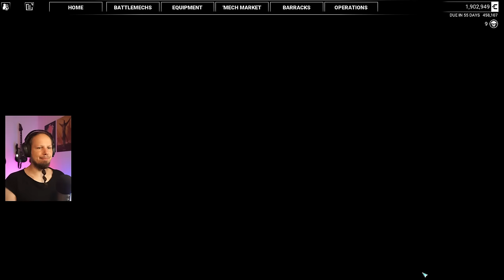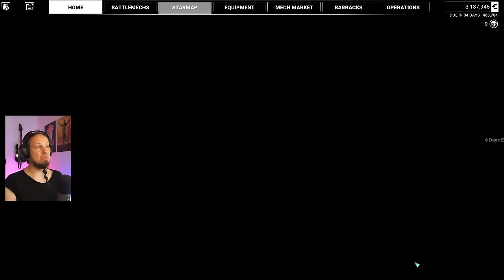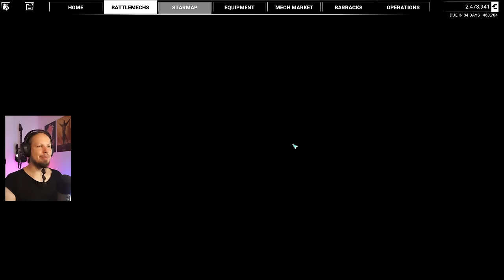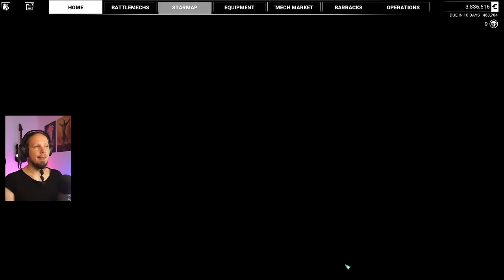Our first Atlas! - Yet Another Mechwarrior 5: Mercenaries Modded Episode 17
Welcome to Mechwarrior 5: Mercenaries DLC "Call to Arms" playthrough. In this video I will show you the gameplay of a full missions as well as the MechLab where you customize your Battlemechs. Mechwarrior 5: Mercenaries is a game about stompy Mech action. You take command of a mercenary company and try to grow your income, salvage Mechs and hire Mechwarriors. The game includes a campaign with a vast storyline.

This DLC is all about Melee Mech Combat. With new Melee focused weapons like hatchets, axes and swords you can dominate the battlefield in close quarter combat. Apart from a bunch of new Mech Variants a new Mech joins the ranks of Mechwarrior 5: Mercenaries: The Hatchetman. This 45 ton Medium Mech can cripple enemies with its Autocannon and Medium Lasers at range just to close in and take components with its Hatchet.